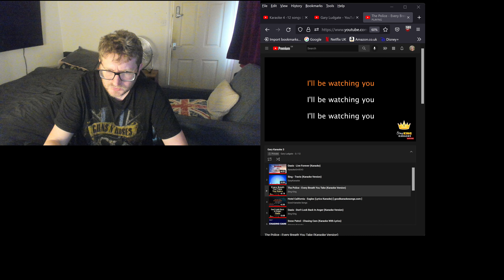Gary Ludgate -Karaoke -2nd May 2022 -The Police -Every Breath you take